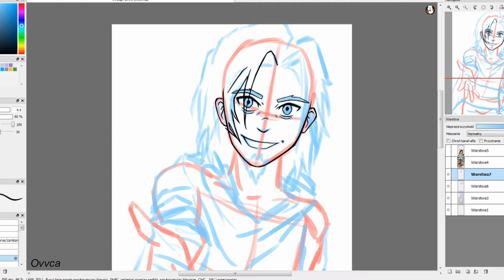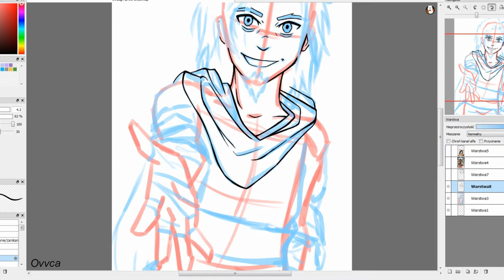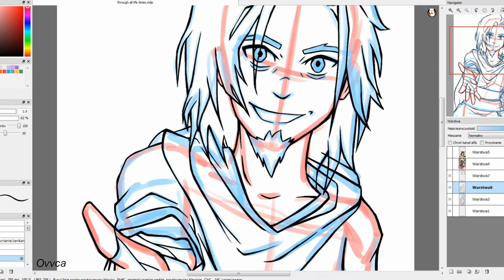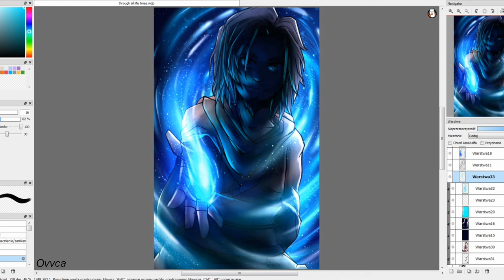|| Speedpaint || Avatar Legend Of Korra - Avatar Wan ||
Recently re-binged atla twice so it's time to move on to Korra stuff right xD So I drew avatar Wan because why shouldn't I? He's a cool dude so..

Cartoon: Avatar Legend of Korra
Character: Avatar Wan

Original Song by Fall Out Boy